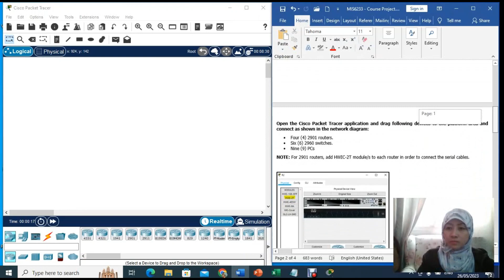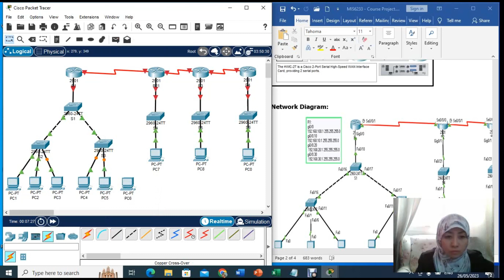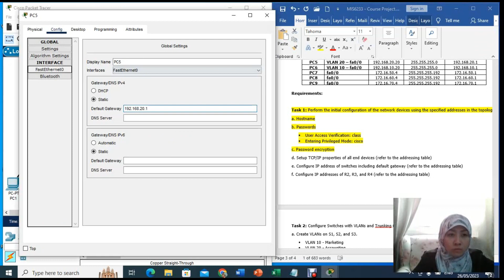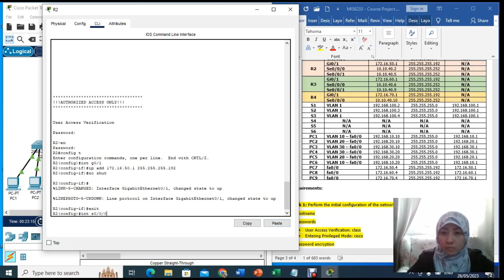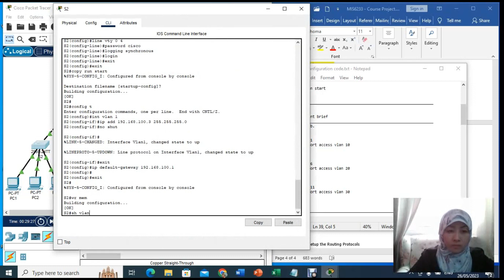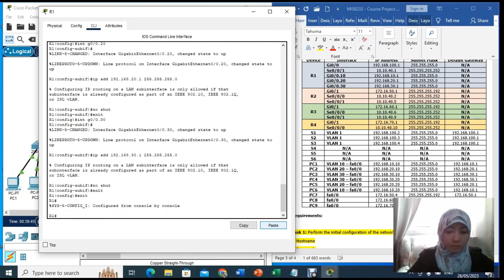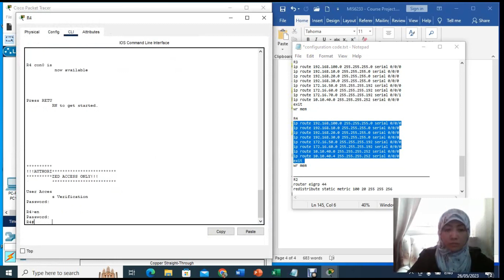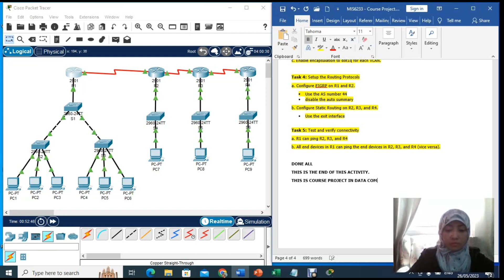Data Communications & Networking 2 - Course Project MIS6233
COURSE PROJECT
AMA UNIVERSITY